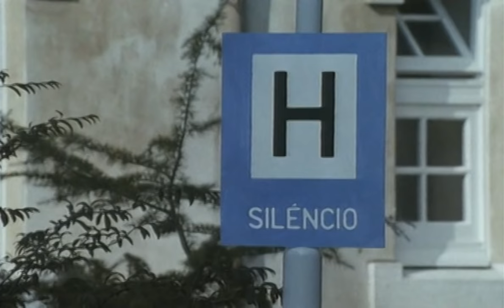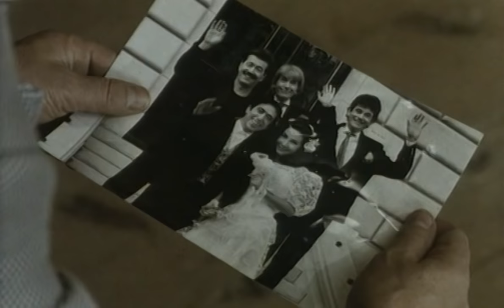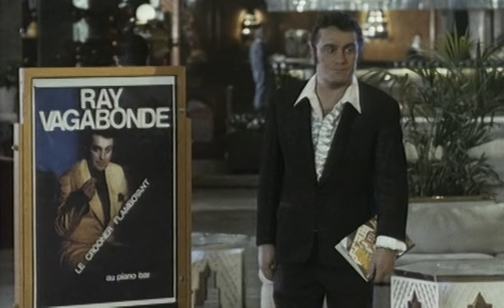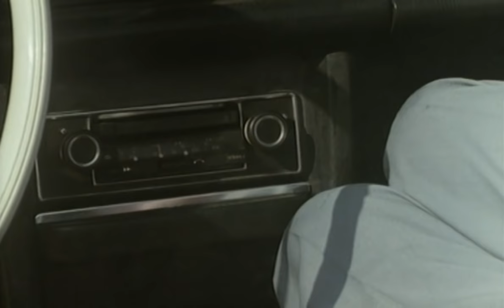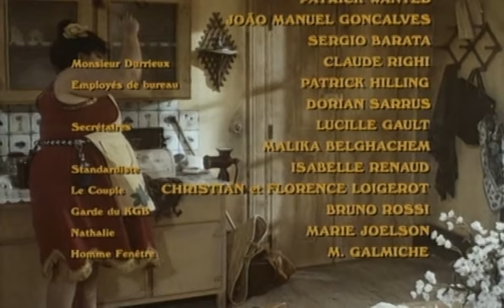Le Retour des Charlots (1992) Comédie | Film français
Pris en flagrant délit d'adultère par sa femme Amalia, Antonio simule une amnésie brutale pour échapper à ses foudres. Sur les conseils d'un spécialiste, Amalia fait appel aux trois amis d'enfance d'Antonio, les Charlots, pour aider son mari à recouvrer la mémoire.

Réalisateur : Jean Sarrus
Cast : Gérard Filipelli, Jean Sarrus, Richard Bonnot
Comédie française avec Les Charlots